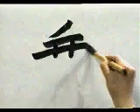Empezar a aprender KANJI | Orden de Trazos | GAMBATEANDO - Japones Para Todos con Teshimide 深い日本語